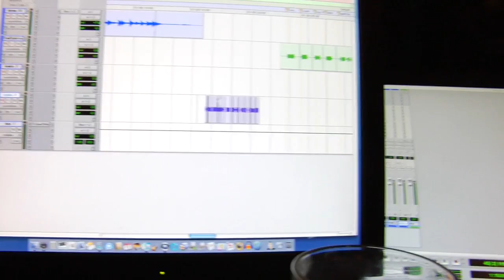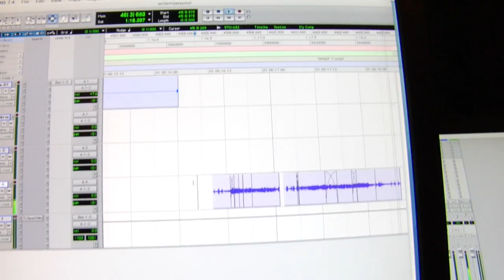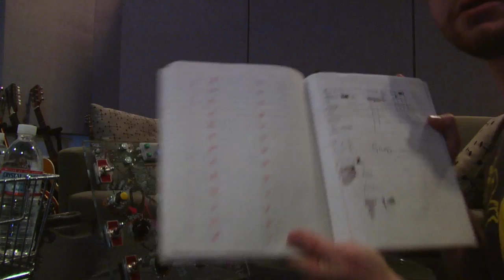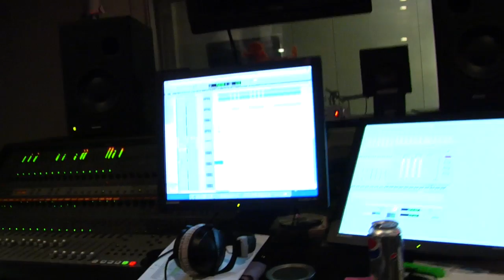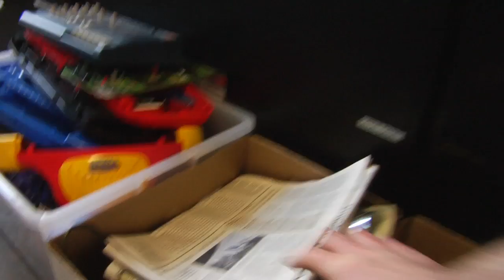Emotional Signpost & The Future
The full version of the intro track, called emotional signpost, is posted on my myspace